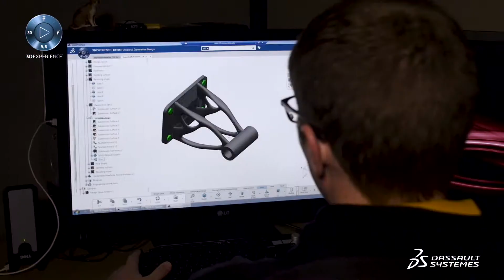Partnerstwo firm ABB oraz Dassault Systèmes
źródło: ABB/3DS